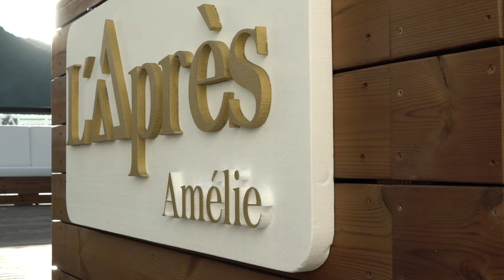OPENING PARTY 2018/19 L'APRES D'AMELIE (GRANDVALIRA, ANDORRA)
Grand opening del nuevo Apres-Ski de GrandValira, Andorra. Situado en la terraza del Funicam en el sector d'Encamp. A que esperas para venir y disfrutas de una nueva experienca unica en los pirineos!
Grand Openingof the new Apres-ski in GrandValira, Andorra. Located in the Funicam terracce, sector: Encamp. What are you waiting for to vist us and have an amazing and unique experience in the pirenees!